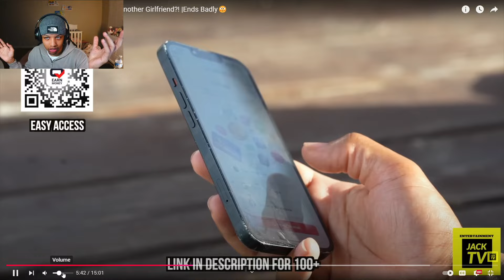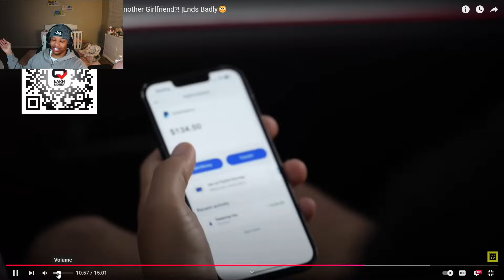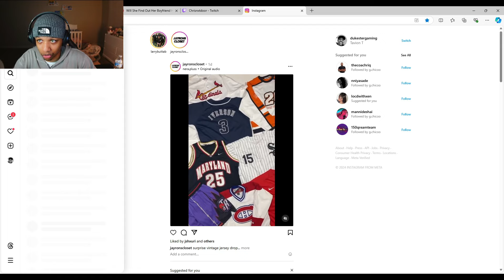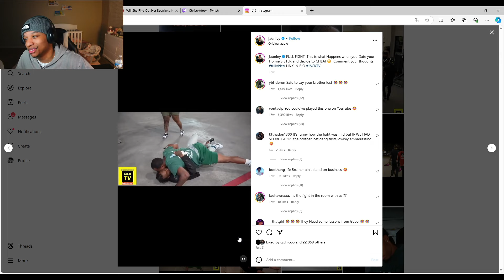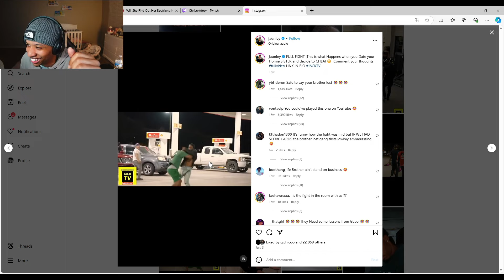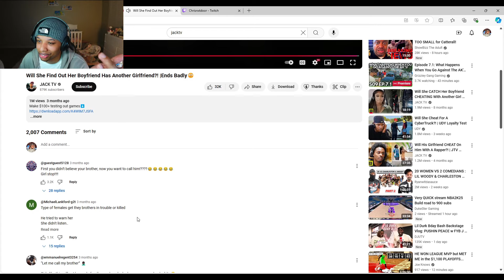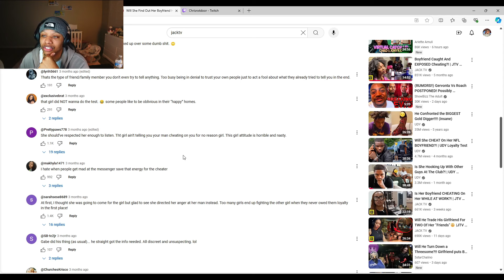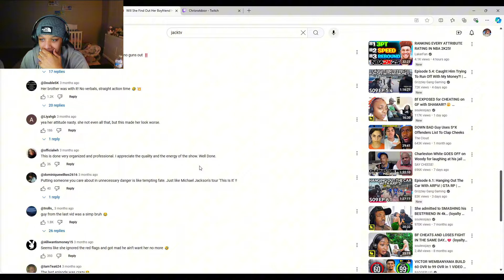She Caught Her BOYFRIEND Cheating So She Called Her Brother?!?! Loyalty Test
I'd be absolutely embarrassed if I was the Champion to get called for the Fight and LOSE! Let me know how y'all feel.